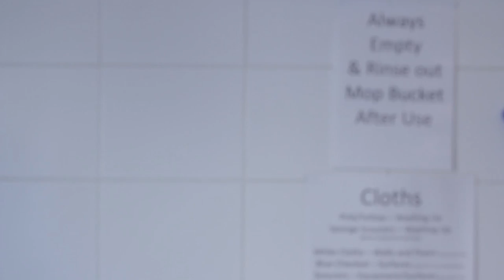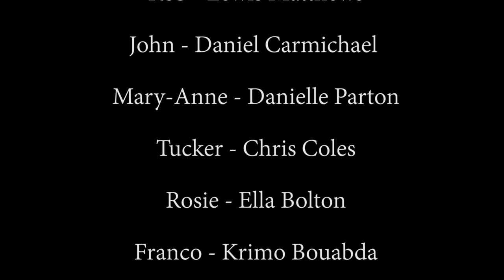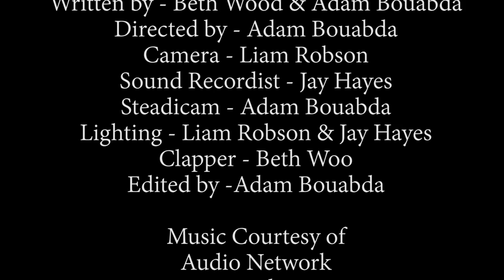Robin Hoodie 2014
This film is the final project of my 2nd year BA Hons in 'Creative Film and Moving Image Production' at Cleveland College of Art and Design.

Robin Hoodie follows the story of Rob, who 6 years ago was wrongly imprisoned for manslaughter. when he is released he ends up living on the Sherwood Estate where drug dealers and criminals cause hell for the people living there. Along with his friends John and Tucker and new neighbour Mary-Anne, they plan to redistribute some of the wealth.

Lens - 50mm 1.8, 135mm 2.8, 18-55mm 3.5-5.6, 10-20mm 4.5-5.6
Sound Recorder - Tascam DR40
Steadicam - Homemade 3 Axis Brushless Motor Gimbal